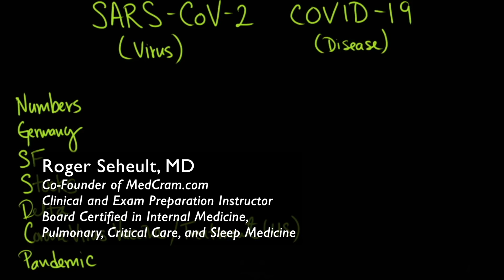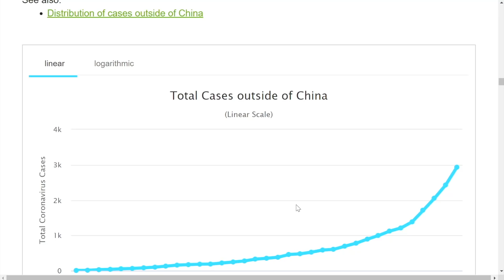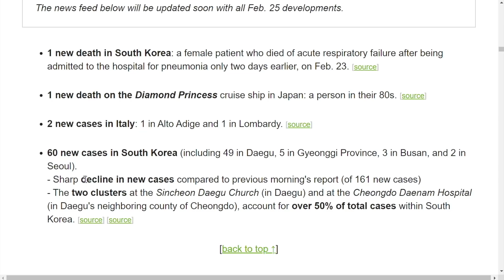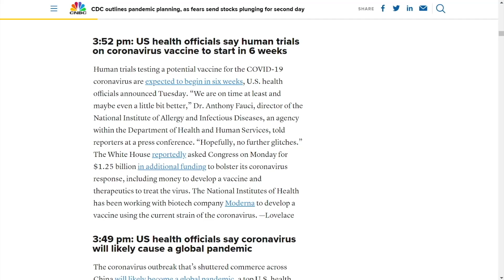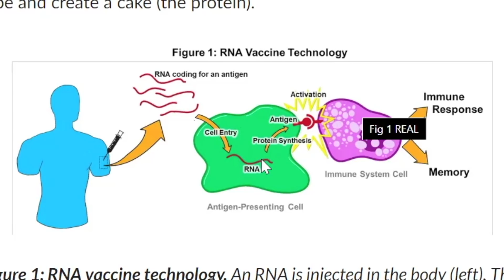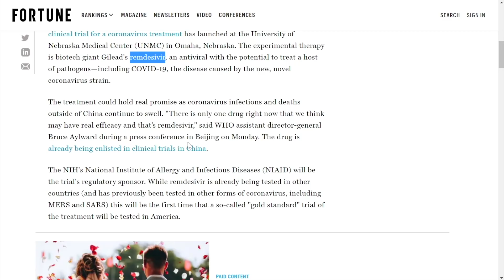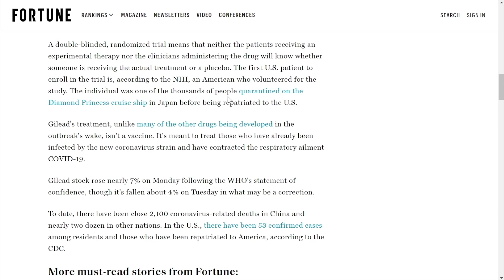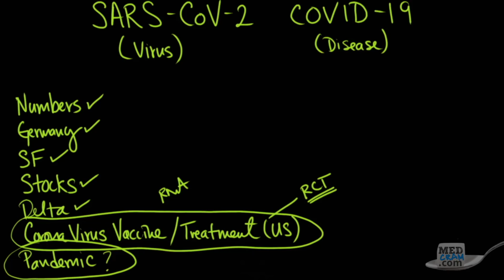Coronavirus Epidemic Update 26: Treatment Updates, Stock Markets, Germany & San Francisco, Pandemic?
A top official from the CDC discusses the pandemic status/possibility of COVID-19.  Dr. Seheult discusses this story and the reaction of the US stock market to the coronavirus, a confirmed case in San Francisco and Germany, and coronavirus treatment and vaccine updates.

PLEASE NOTE: This video was recorded on February 26, 2020. Our more recent COVID-19 updates can be accessed free at our or here on YouTube

See our first 25 videos on the novel coronavirus outbreak that started in Wuhan, China:

MedCram.com has videos on the 2019 novel coronavirus in china, 2019 ncov, coronavirus California, coronavirus prevention, coronavirus misinformation, antiviral drugs, wuhan virus outbreak, 武汉 肺炎, CDC, infectious disease, corona virus updates, coronavirus stock market impact, severe influenza infections, immune system explained. Please check out our lectures on COVID-19, MERS, SARS, infectious diseases, sleep hygiene, Wuhan coronavirus, sleep apnea, and world health organization.